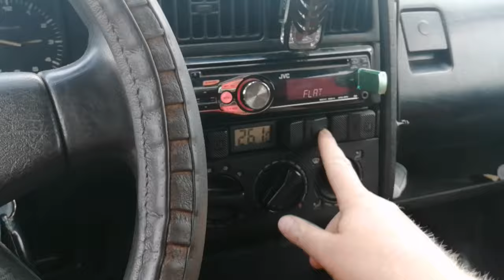Скрытые функции Passat B3 1991 г.в. Прикол.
Скрытые функции в Пассате б3.